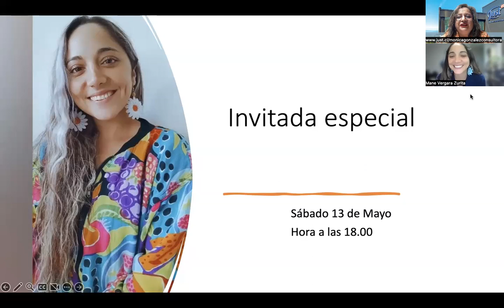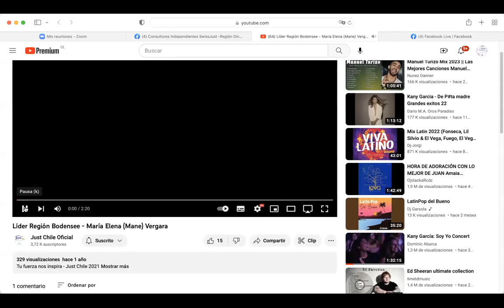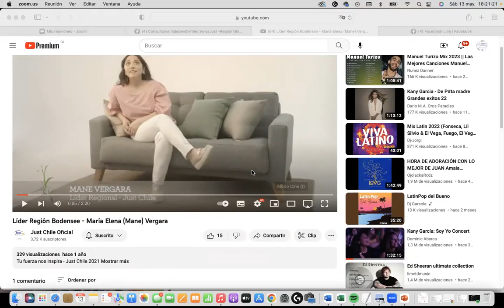Entrevista con Mané Vergara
Excelente entrevista Sábado 13 de Mayo 2023